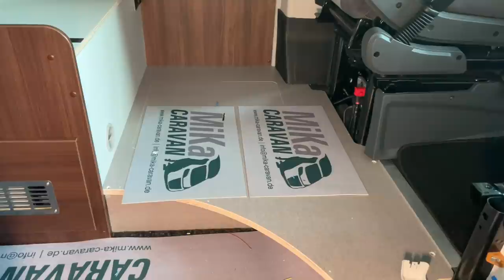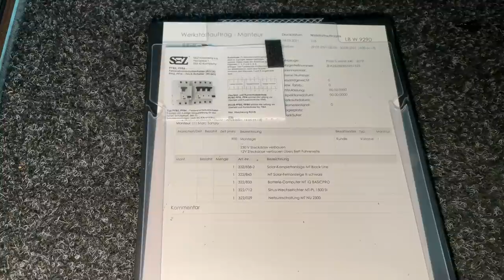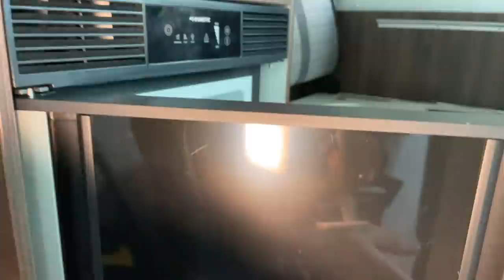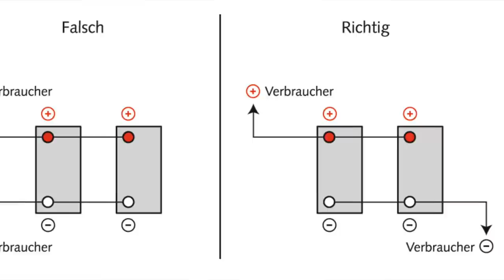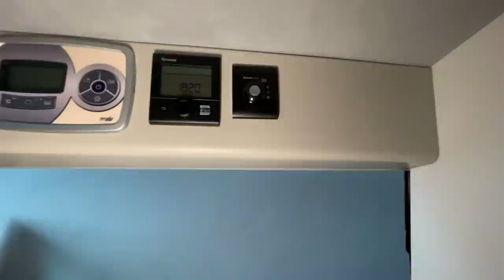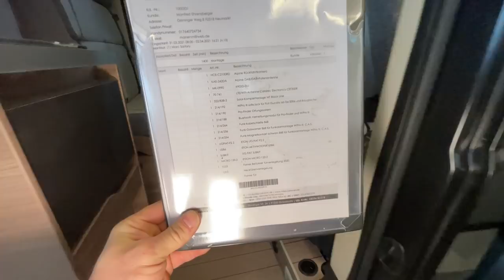Kastenwagen Woche bei Mika | doch so sollte man Akkus nicht verkabeln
Diese Woche haben wir die Kastenwagen - Woche !
Solar Wechselrichter Sound steht auf dem Programm, los gehts.

MiKa Caravan
Heininger Str. 24
91550 Dinkelsbühl